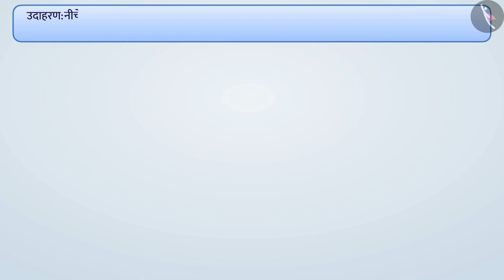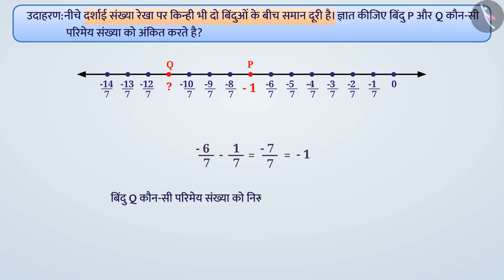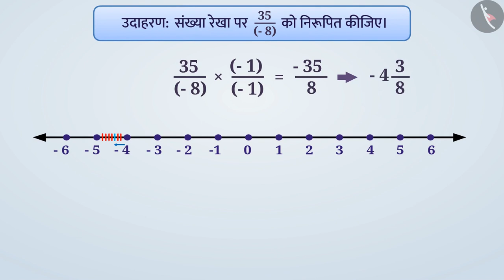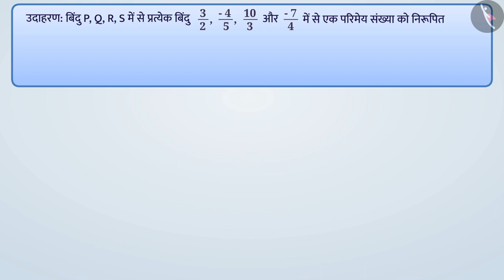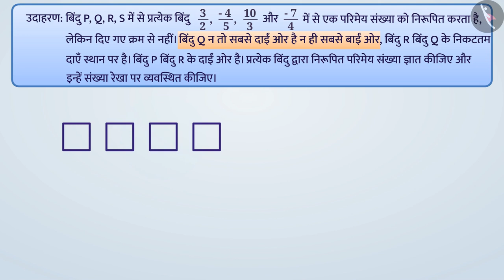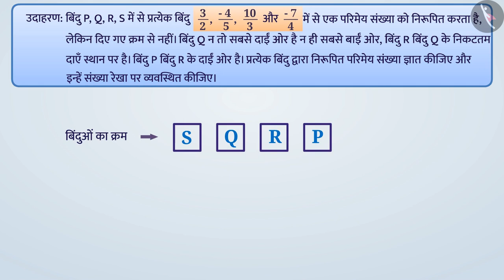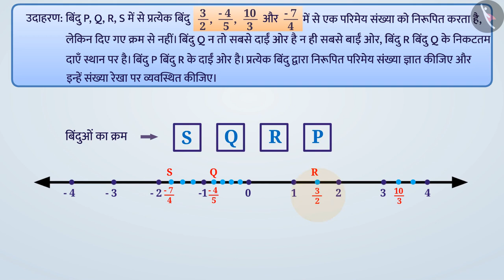परिमेय संख्याओं का संख्या रेखा पर निरूपण|Part 2/2|Rational numbers on Number Line|Hindi|Class 8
परिमेय संख्याओं का संख्या रेखा पर निरूपण|Part 2/2|Rational numbers on Number Line|Hindi|Class 8 | परिमय संख्याएँ | कक्षा 8 | NCERT | परिमेय संख्याएँ

Representation of rational numbers on the Number Line | Rational Numbers | Grade 8 | NCERT | Rational Numbers

Welcome to part 2 of Representation of rational numbers on the Number Line. In this video, we will discuss various examples of Representation of rational numbers on the Number Line.